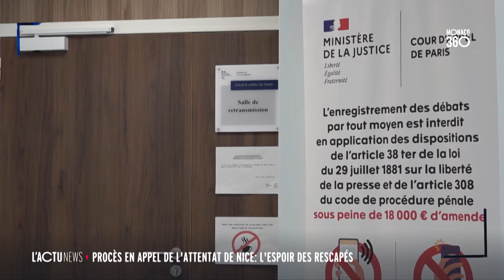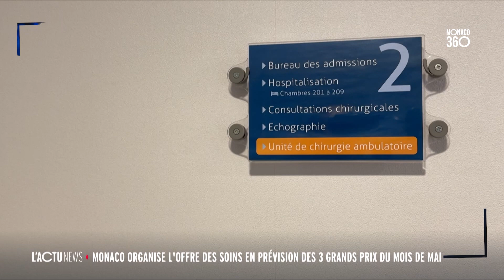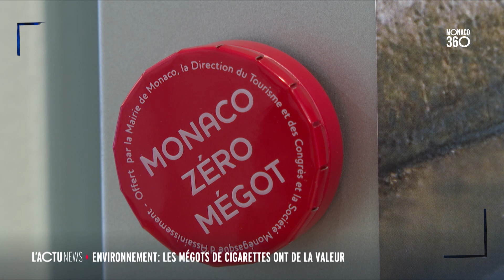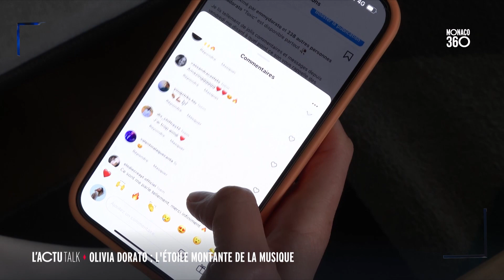Monaco 360 : zap news du 22 au 26.04.24